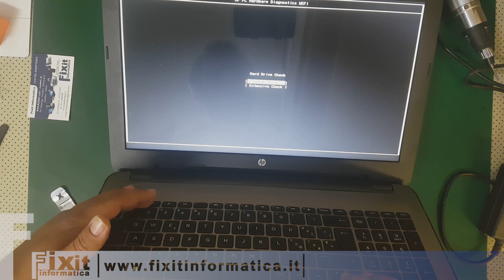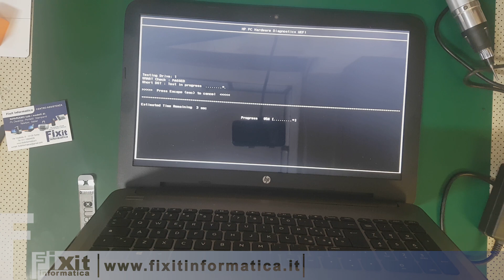HP 15-AY047NL Smontaggio e sostituzione hard disk - Disassembly and Hard drive replacement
In questo video vediamo come sostituire l'hard disk su un computer HP 15-AY047NL

Se l'hard disk  tuo computer non funziona correttamente, i nostri tecnici professionisti possono effettuare l'intervento di riparazione nel nostro laboratorio attrezzato e risolvere completamente il problema.

Se hai bisogno anche tu di questo tipo di riparazione puoi contattarci per conoscere i costi e accordarti con noi per le modalità di spedizione del prodotto.